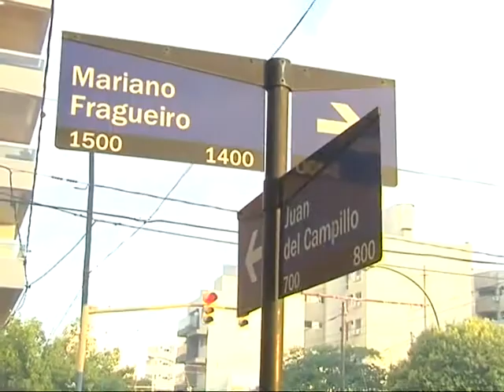Sin luz ni agua, protestaron vecinos de Alta Córdoba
Lo hicieron cortando la calle Fragueiro e indicaron que no son atendidos sus pedidos y que los cortes de energía son frecuentes.